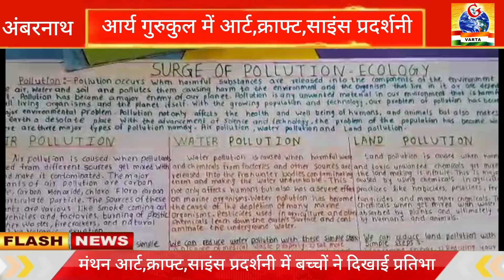ambernath।G-20 शिखर सम्मेलन पर आधारित आर्य गुरुकुल का मंथन फेस्टिवल,बच्चों ने दिखाई प्रतिभा